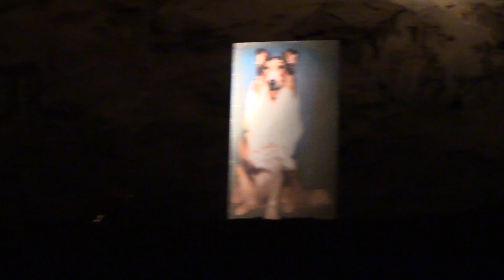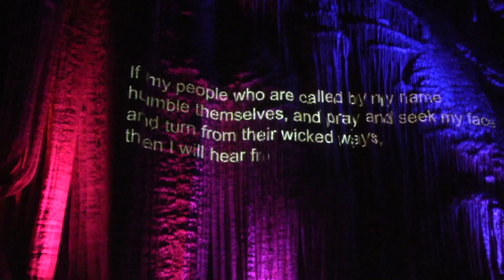Meramec Caverns, Stanton, MO